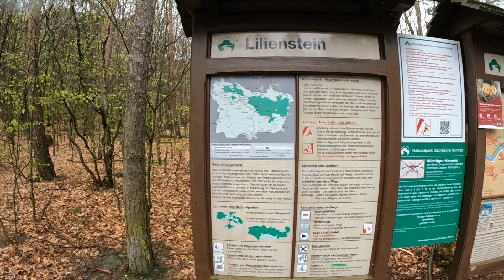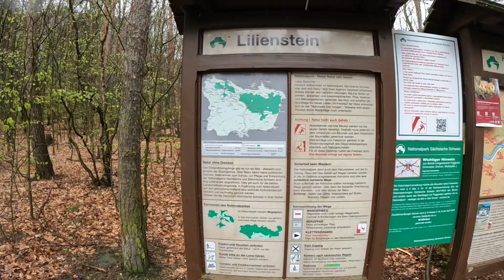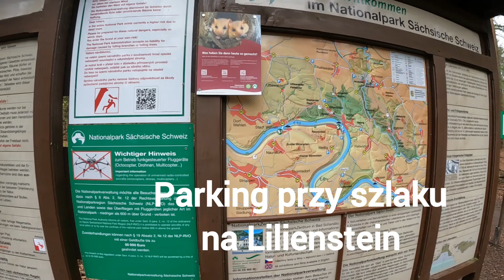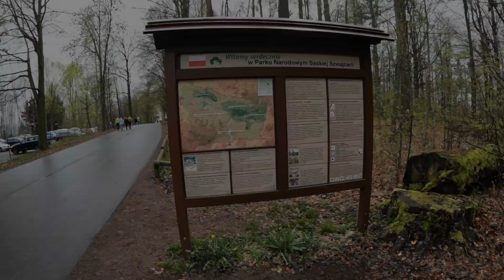Lilienstein i Bastei - jedne z największych atrakcji Szwajcarii Saksońskiej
24 kwietnia 2023 roku wędrowaliśmy po szlakach Parku Narodowego Szwajcarii Saksońskiej - tym razem pogoda była w przysłowiową kartkę, zachmurzenie spore, co jakiś czas pojawiał się deszcz. Trasa zarówno na Lilienstein jak i na Bastei jest osiągalna dla każdego. Pierwsza z atrakcji znajduje się niewiele ponad kilometr od najbliższego parkingu, natomiast Bastei zlokalizowana jest nieco poniżej kilometra od parkingów. Widoki robią wrażenie nawet w pochmurny dzień, o czym przekonacie się oglądając powyższy film :)

0:00 Wstęp
01:49 Lilienstein
11:53 Bastei
16:59 Zdjęcia